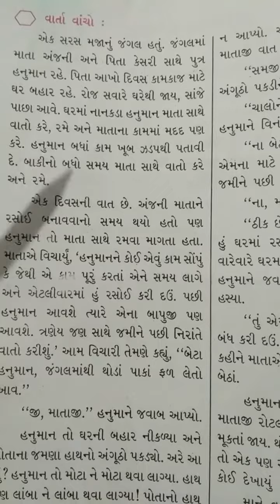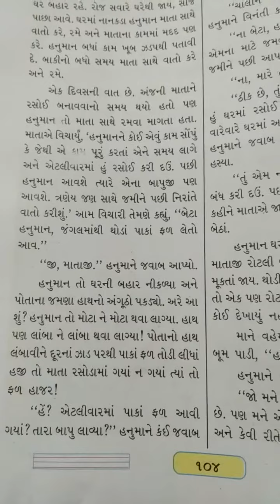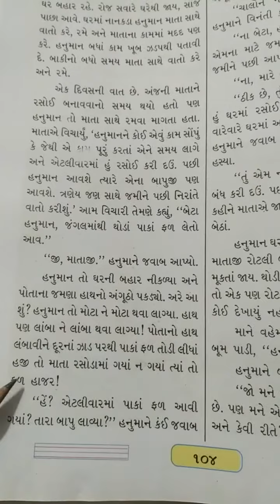ધોરણ ૩ પાઠ 7 ભાગ 2